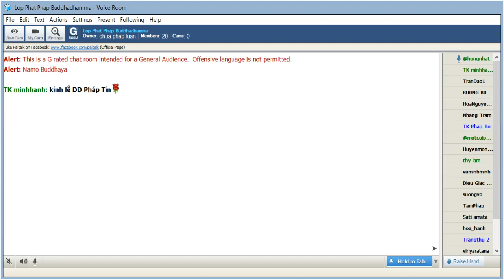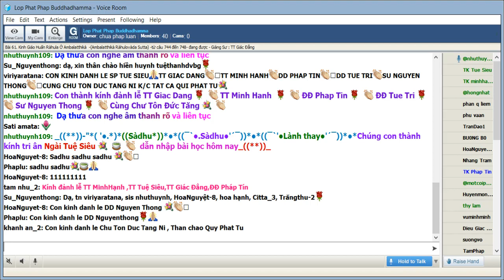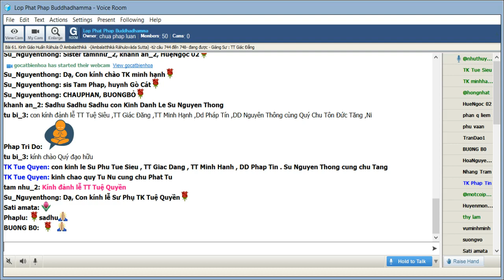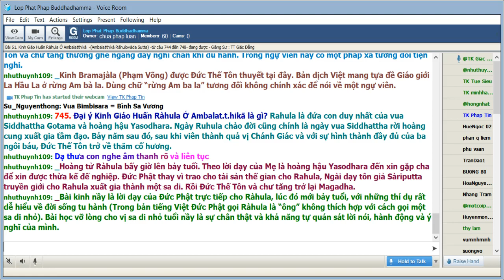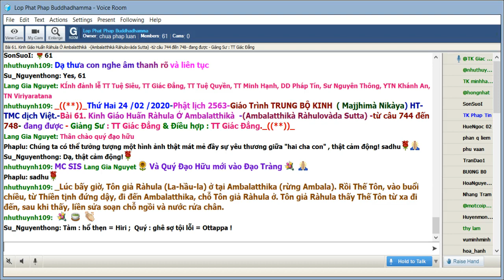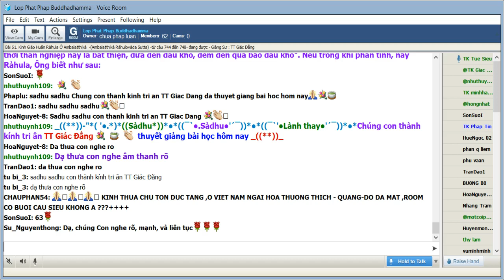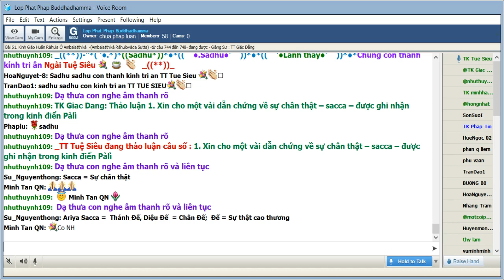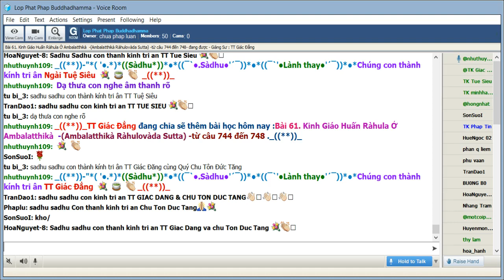24-02-2020. Giao trinh Trung Bộ Kinh - Majjhima Nikaya_Lop Phat Phap Buddhadhamma